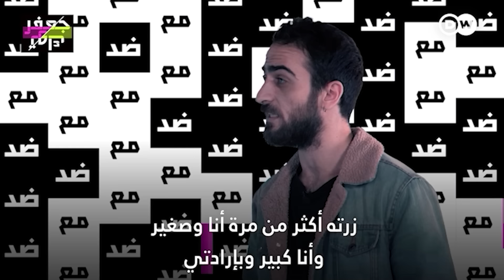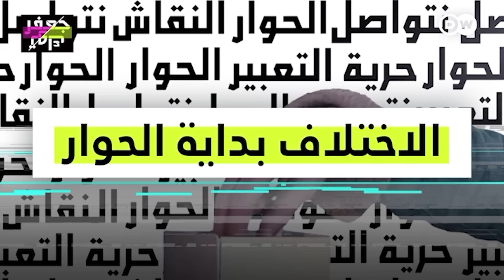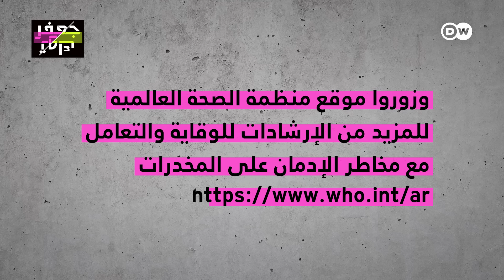أحضرنا شخصا يدخن الحشيش وآخر ضد تشريع الحشيش، وهذه كانت نتيجة الحوار!